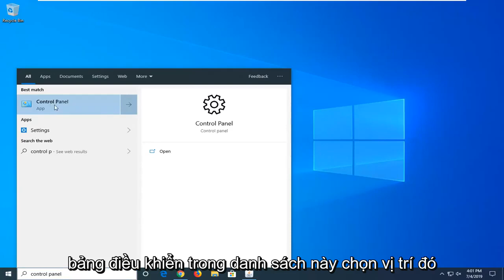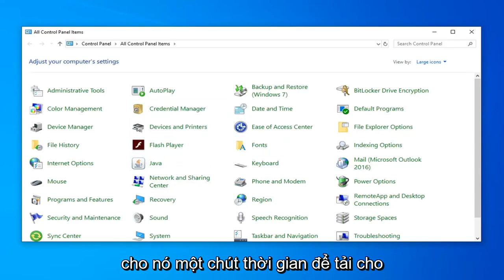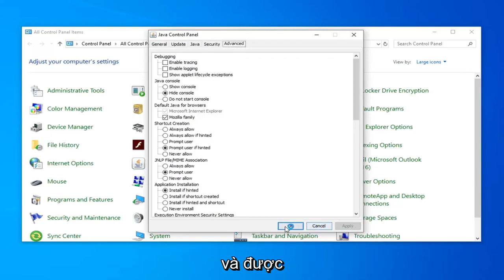Cách khắc phục lỗi “Kết nối hiện có bị buộc đóng bởi máy chủ từ xa” trong Java [Tutorial]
Cách khắc phục lỗi 'Một kết nối hiện có bị buộc đóng bởi máy chủ từ xa'

Máy tính từ xa là máy tính không có sự hiện diện vật lý; nó chỉ có thể được truy cập thông qua một số loại mạng máy tính. Máy chủ từ xa là máy tính lưu trữ mạng chứa máy tính từ xa và máy khách từ xa là người dùng của máy khách từ xa trên mạng. Tính năng này đã tạo ra một cuộc cách mạng cho rất nhiều quy trình và cũng có phạm vi rộng lớn trong tương lai.

Tuy nhiên, gần đây, rất nhiều báo cáo về lỗi “một kết nối hiện có đã bị buộc đóng bởi máy chủ từ xa” trong khi cố gắng kết nối với máy chủ từ xa. Lỗi này được kích hoạt với kết nối ổ cắm giữa máy khách và máy chủ. Trong hướng dẫn này, chúng tôi sẽ cung cấp một số giải pháp khả thi để khắc phục hoàn toàn lỗi này và cũng thông báo cho bạn những lý do gây ra lỗi này.

Các vấn đề được giải quyết trong hướng dẫn này:
một kết nối hiện có đã bị buộc đóng bởi máy chủ từ xa
một kết nối hiện có đã bị buộc đóng bởi giải pháp idm máy chủ từ xa
một kết nối hiện có đã bị máy chủ từ xa buộc đóng lại. điều này thường dẫn đến kết quả nếu đồng nghiệp
một kết nối hiện có đã bị buộc đóng bởi idm máy chủ từ xa,
một kết nối hiện có đã bị buộc đóng bởi bản sửa lỗi minecraft máy chủ từ xa
một kết nối hiện tại đã bị cưỡng bức
một kết nối hiện tại đã bị đóng một cách cưỡng bức
một minecraft kết nối hiện có